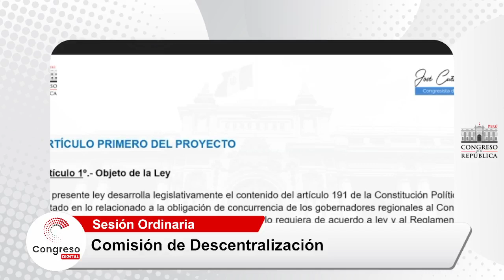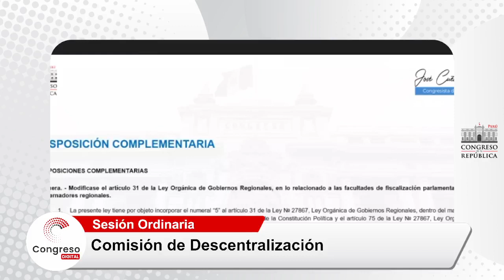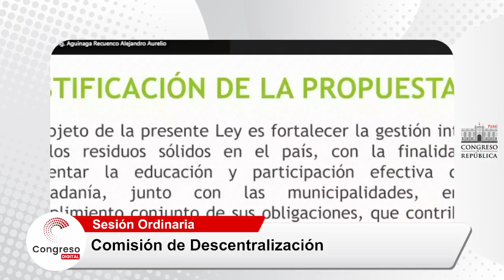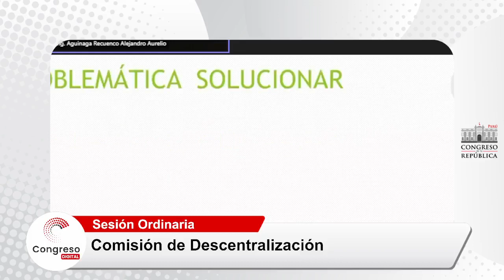Comisión de Descentralización 31/10/2023.